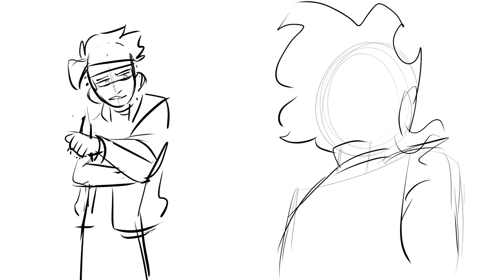It’s You || LEGO Monkie Kid || Samadhi Fire AU